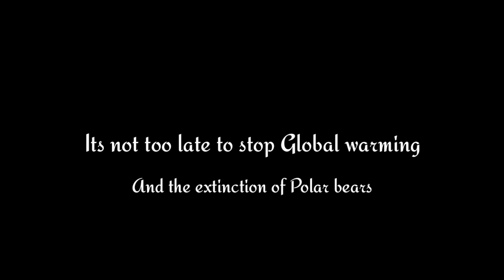Wildcraft:▪Birth to Death▪~Polar Bear~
Follow the life of a baby Polar bear cub as she grows and learns much about the world around her

Sorry for the terrible editing 😅 so which animal birth to death would you like to see next? Are you guys looking forward to the new update ( in Wildcraft  )?  Because I AM!!😄